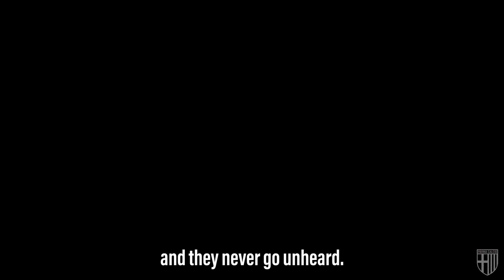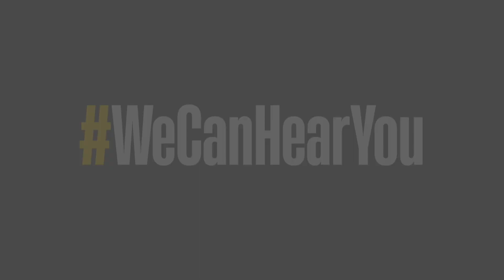WeCanHearYou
Con la stessa forza con cui i nostri tifosi ci supportano in campo, il Parma Calcio condanna ogni forma di violenza contro le donne